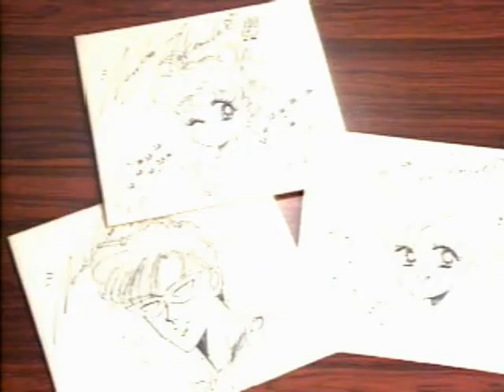原作者・武内直子が語る大ヒットアニメ「美少女戦士セーラームーン」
レーザーディスク版の「おまけ」として収録されていたインタビューです。既出の動画と画質と音声が若干違っています。
※レーザーディスクの出力はアナログ信号ですのでDVDキャプチャより画質は劣ります。ハンディカム撮影よりは若干良いかも知れません。

先生の苗字を間違えていました。Leung Hiu Ching Oriana様、ご指摘ありがとうございました。

試しにGoogleドキュメント+cloneで音声認識して文字起こししました。
途中でサボってごっそりと抜け落ちてしまい、えらい往生しました。
※意味を持たない、でも会話のスパイスである「相槌」や「合いの手」、「枕詞」は[]で囲みました。

00:00 －原作主・武内直子が語る－
大ヒットアニメ

00:06 Q 「セーラームーン」誕生のきっかけは？
最初にセーラー V を「なかよし」の増刊号「るんるん」で書きまして、そこからお話が膨らんで「なかよし」で書かせていただくことになりました。

00:20 Q アニメ化されたご感想は…
[なんか あんまり]ちゃんと深く考えてなくって、いたずら書きみたいに[ね、]書いた自分のキャラクターに 声が付いて 動いて、[[なんか]「なまもの」みたいになっているんで、結構ドキドキしました。まだ未だにドキドキしてるんですけど。

00:46 Q なぜセーラー服なんですか？
それはですね、私の担当編集の「おさな」さんが、『セーラー服の正義の戦士にしたら？』って言うんで、そうしました。

01:06 Q お好きなキャラクターは？
タキシード仮面を 私は気に入ってます。[えーと、]私はどっちかって言うと[うーんと、こう] 切れ長の目で いつもムッとしてて[ねえ、なんか]服はスーツとかタキシードとか そういうのを着てるような男の人が好きなので、それを じゃあ、キャラクターで[あのう]主人公の女の子が好きになる男の子にしようかな？とか 思って…。

01:50 Q 海野君って面白いですね
[あ、うん あのう]他のキャラクターは すごく[あの]コスチュームとか こってるし、書くのが実はすごい大変なんですけど、[あのう]海野君だけは 下書きなしで 5秒くらいで ささっと描けるから、ちょっと気に入ってます。[あ、]でも ちゃんと [かわい]可愛いがってあげてるんですけど、それなりに…。

02:21 Q こういったキャラクターはこれからも？
[ああ、でも うーんと]今まで ああいうキャラクターを描いたことなかったんで。きっと、後にも先にも あんなキャラクターは海野君だけじゃないかなと…。海野君は眼鏡をとると 一応ハンサムっていう設定なんですけど。

2:52 Q 原作者としてアニメのイメージは？
原作物をアニメにすると 凄く色々難しいみたいなんですけれど、一応セーラームーンは凄く私のイメージ通りに全部上手くいったというか、色も声優さんも、あと ノリとかも凄く しっくりいったというか 自分のイメージ通りだったので…。

3:19 Q 特撮ものがお好きとか…
本当は セーラームーンでそういう風に[うーんと]戦隊ものっていうか、ゴレンジャーとかジュウレンジャーみたいに[うーん、あ、そう そう]なんか「指令室から出動だ」みたいな そういうのの 女の子版ができるとよかったんだけど、どうもうまくできなくて…。
[ああ]だからそこら辺からやっぱり セーラームーンの発想が生まれたかな？ ちょっと。
それで どうしても 女の子5人出したかったし…。

3:54 Q ファンのみなさまへ
セーラームーンのレーザーディスク、私もすごい楽しみにしてたので嬉しいです。皆さんもぜひ これから続けて出るそうなので 見てください。「なかよし」の方のセーラームーンも まだ続けるので ぜひ読んでください。